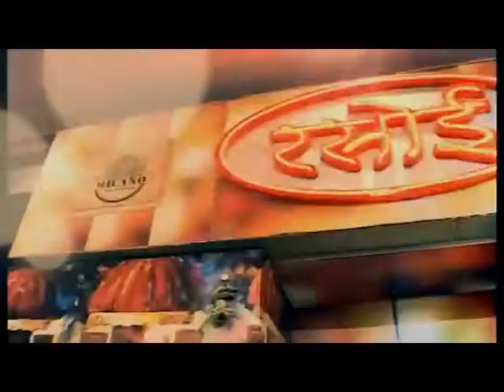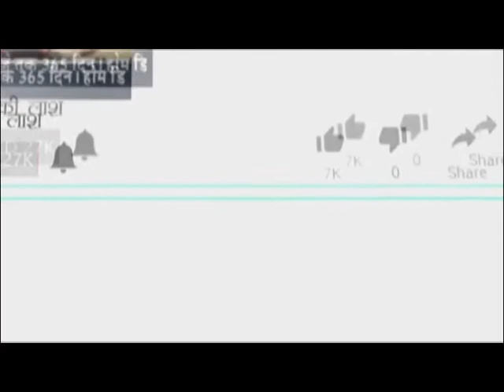माध्यमिक शिक्षा बोर्ड राजस्थान ने 12वी परीक्षा परिणाम घोषणा की Rajasthan Board 12th result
Secondary Education Board Rajasthan declared the 12th result